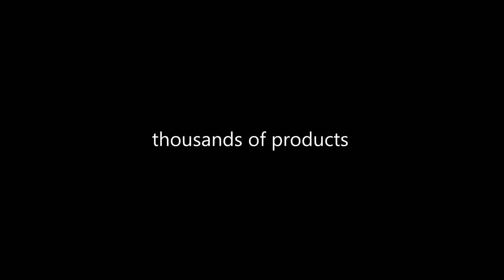POKROWIEC ETUI OBUDOWA KABURA NOKIA LUMIA 730 735